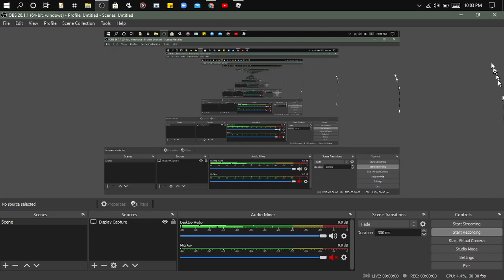Roblox mining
I play some Roblox game called mega miners:
good game 7/10 i like gameplay gg have a good game